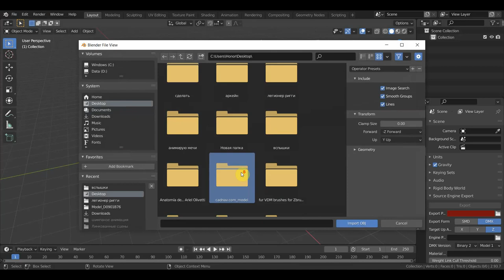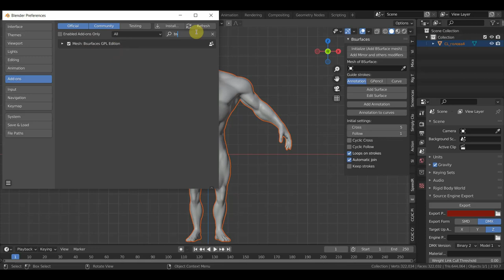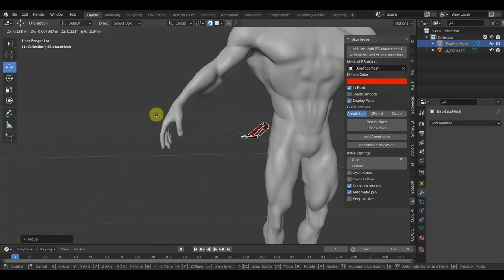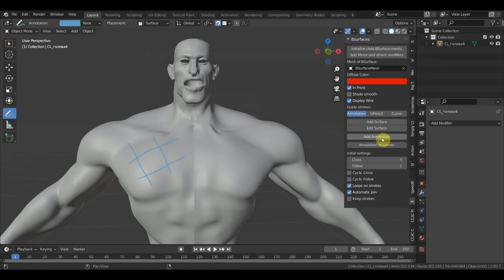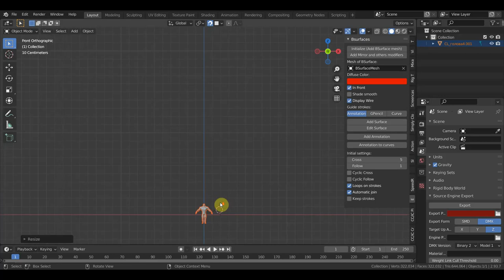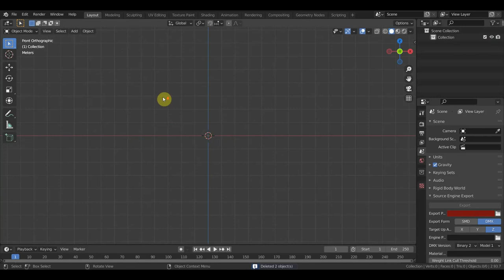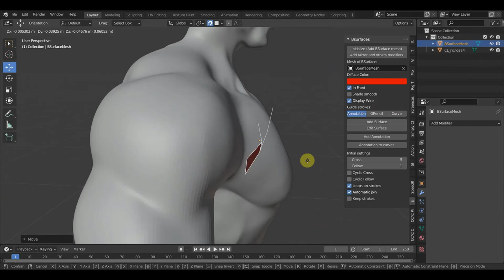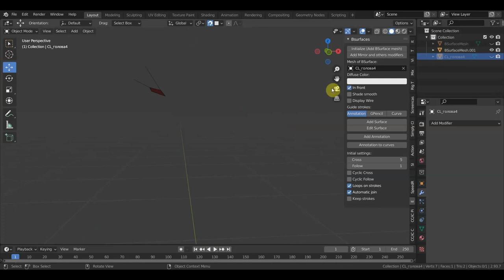BLENDER 2.93 Конспект по ретопологии от Артидокс